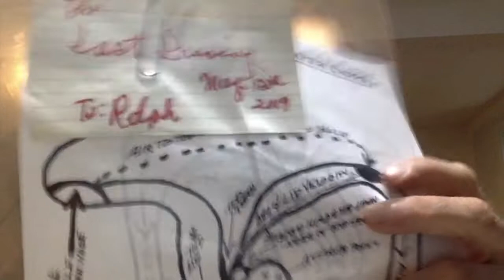DAY 4 FEEDBACK!!!!!